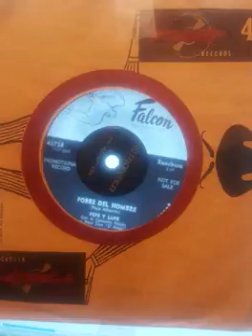pobre del hombre_pepe y lupe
que vien  las cantavan todo normal si n equipo tecnico como hoy en dia traen trokas llenas de  equipo  tecnico lo que les falta es talento  profecion  bueno cada quien su gusto pero esta es mi musica